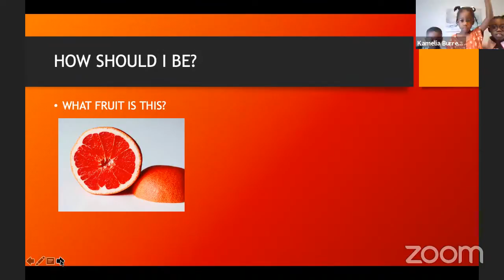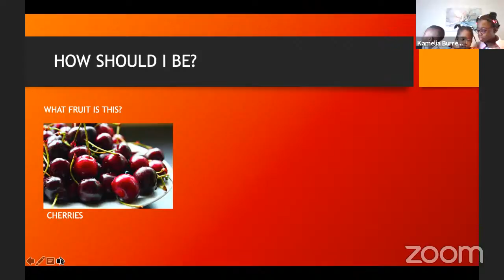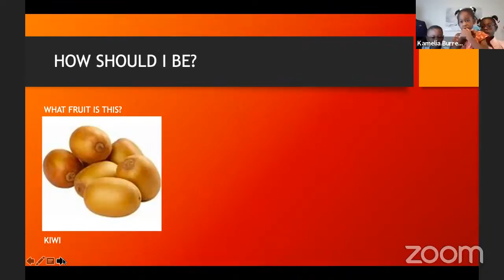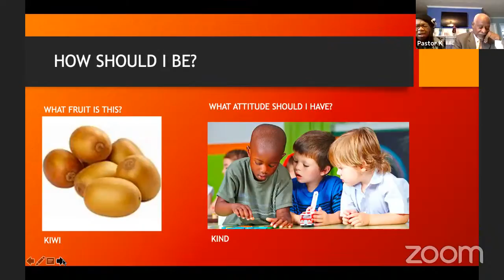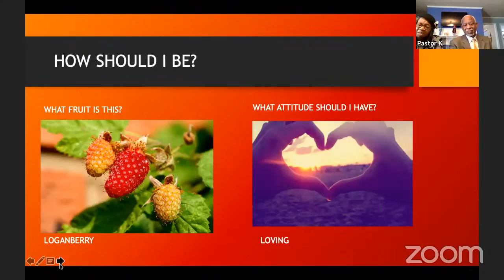FRUIT ATTITUDE: What kind of attitudes do you have? | EWC Church Children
Emmanuel Worship Center Church of Seventh-day Adventist in Alexandria, VA (EWC SDA VA), Services
FRUIT ATTITUDE: What kind of attitudes do you have?,  June Kennedy, Ph D.